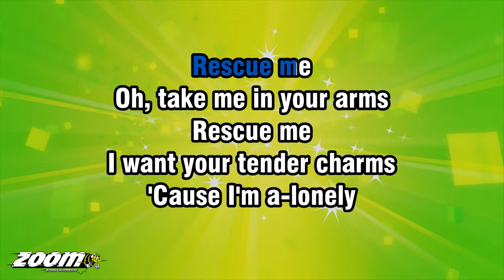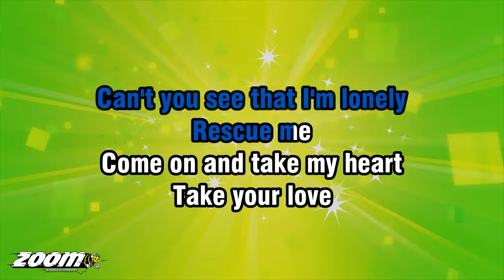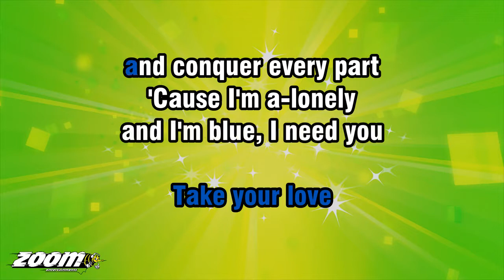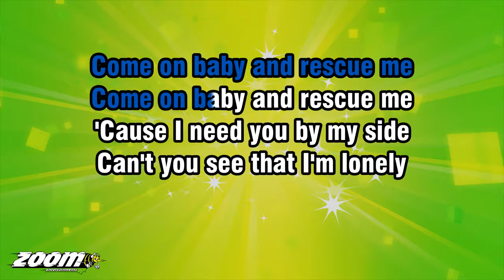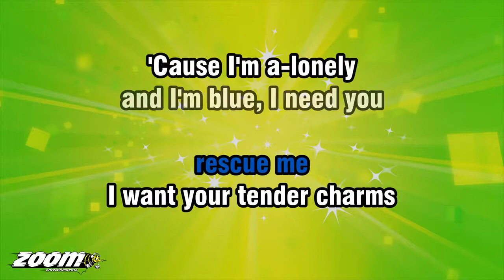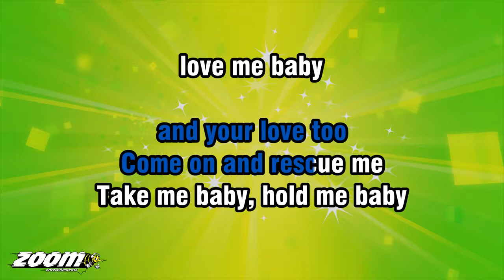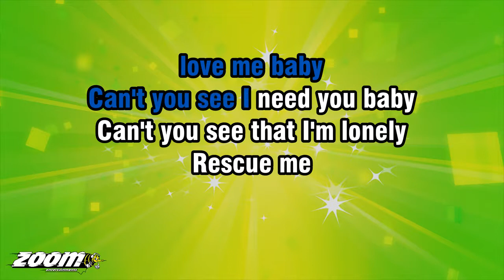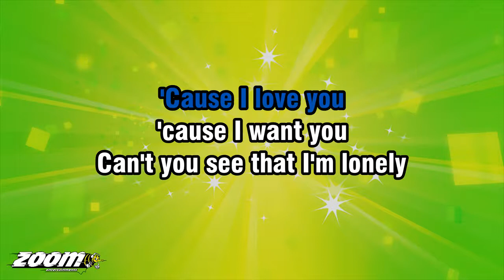Fontella Bass - Rescue Me - Karaoke Version from Zoom Karaoke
Song lyrics:

RESCUE ME
OH, TAKE ME IN YOUR ARMS
RESCUE ME
I WANT YOUR TENDER CHARMS

'CAUSE I'M A-LONELY
AND I'M BLUE, I NEED YOU
AND YOUR LOVE TOO
COME ON AND RESCUE ME

COME ON BABY AND RESCUE ME
'CAUSE I NEED YOU BY MY SIDE
CAN'T YOU SEE THAT I'M LONELY
RESCUE ME

COME ON AND TAKE MY HEART
TAKE YOUR LOVE
AND CONQUER EVERY PART

TAKE ME BABY, HOLD ME BABY
LOVE ME BABY
CAN'T YOU SEE I NEED YOU BABY
RESCUE ME

COME ON AND TAKE MY HAND
COME ON BABY AND BE MY MAN

MMM-HMM, MMM-HMM
TAKE ME BABY, LOVE ME BABY
NEED ME BABY
MMM-HMM, MMM-HMM
CAN'T YOU SEE
THAT I'M LONELY